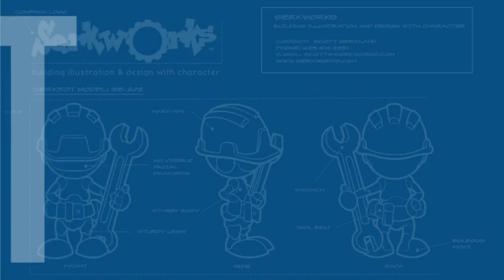Why Do I Hate Funko Pops?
I've never been a huge fan of Funko Pops, but I recently watched the documentary Making Fun: The Story Of Funko on Netflix and I started to gain a greater application for the Funko Company and what they're all about. I even change my tune a bit when it comes to Funko Pops themselves.

In this video I mentioned my old Character Continental blog.